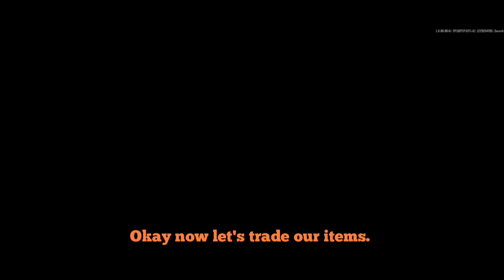Arena Breakout - Guide for beginners part 2 Reupload